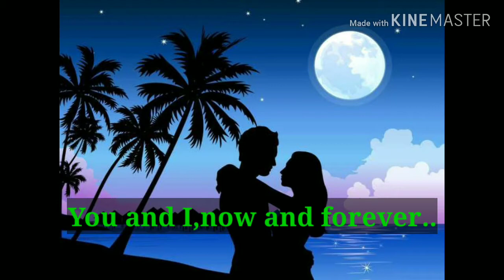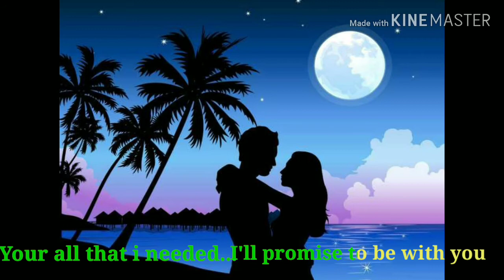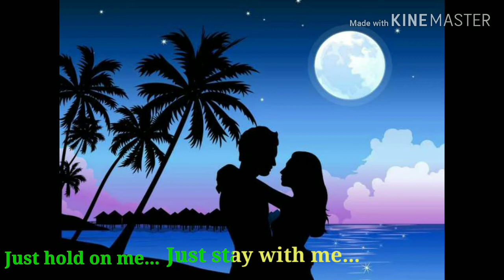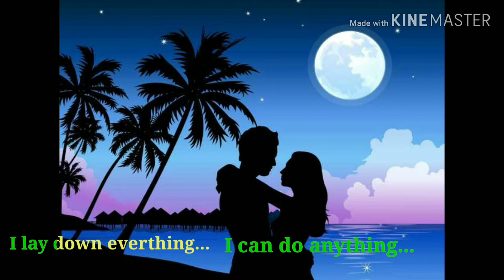I'll be with you by;JmsamuelTang(with lyrics)I'll be with you